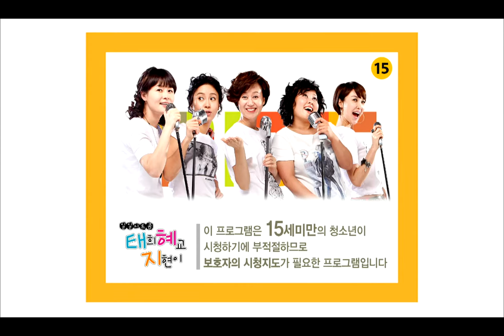Hilarious Housewives, 120회, EP120 #1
Hilarious Housewives(태희 혜교 지현이), 120회, EP120, 2009/08/18, MBC TV, Republic of Korea

상가 치킨집 인수하고 첫날 대박 매출로 꿈에 부푼 상필.희정.보배